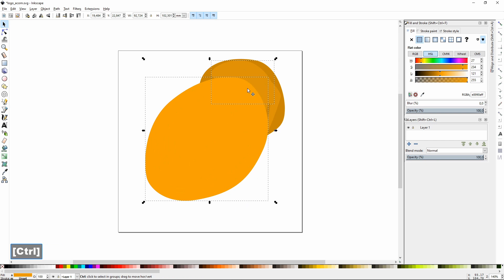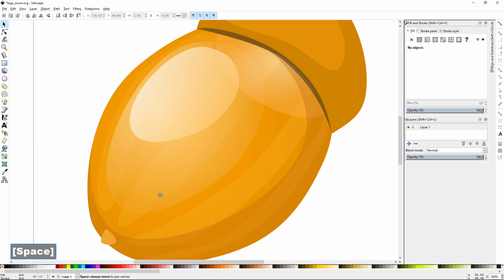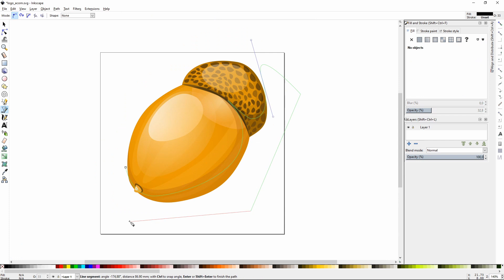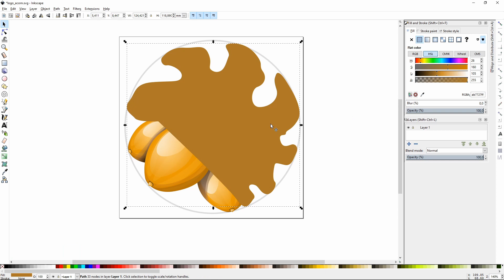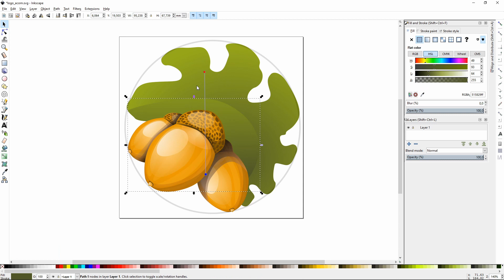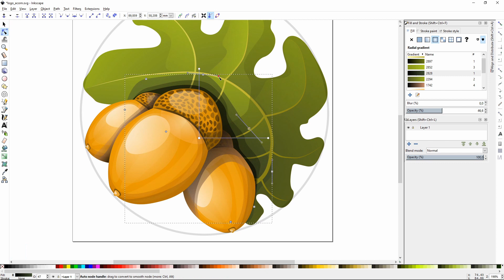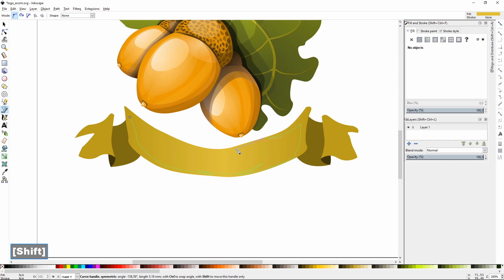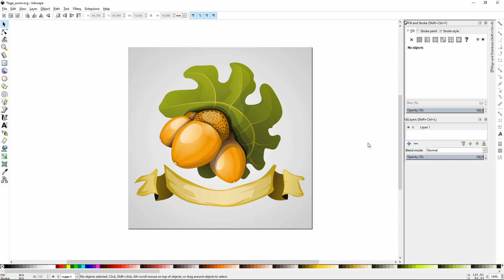Oak acorns. Inkscape vector drawing. Process of creation.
Inkscape vector graphic "Oak acorns". This artwork took about one hour in real time. I hope you will like it! :)